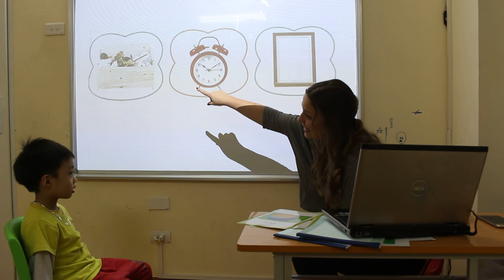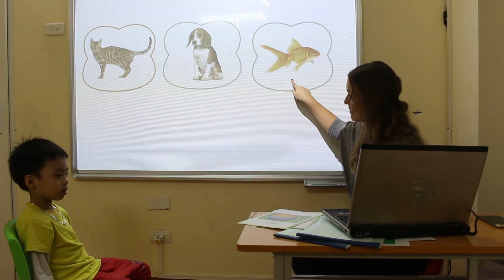KD2 - Bài test cuối khóa - Tài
⚠ TRUNG TÂM ANH NGỮ A+ - TIẾNG ANH THỰC NGHIỆM KHOA HỌC ĐẦU TIÊN TẠI VIỆT NAM
🏠 BT16B5-05 Làng Việt Kiều Châu Âu, đường Nguyễn Văn Lộc, Mỗ Lao, Hà Đông (cách Co.op Mart 200m)